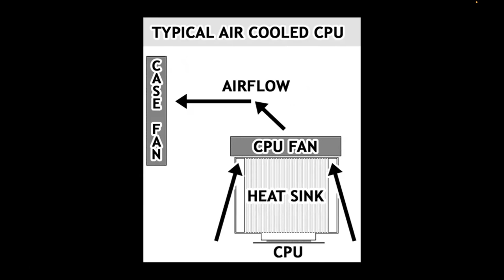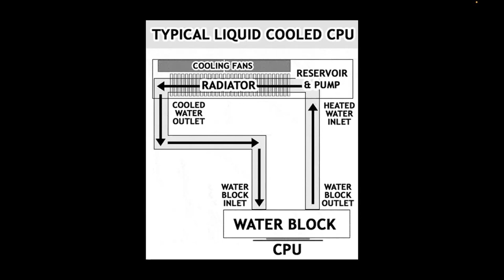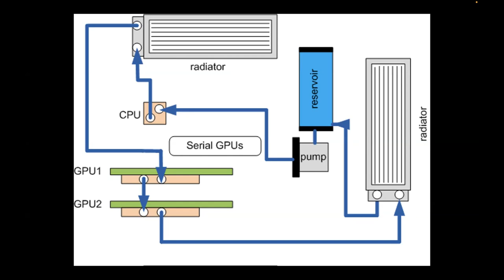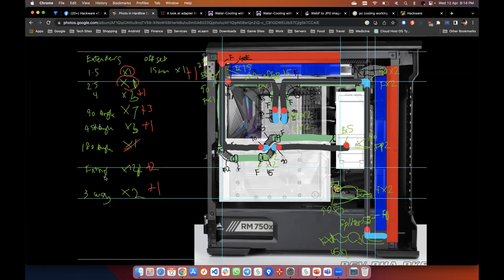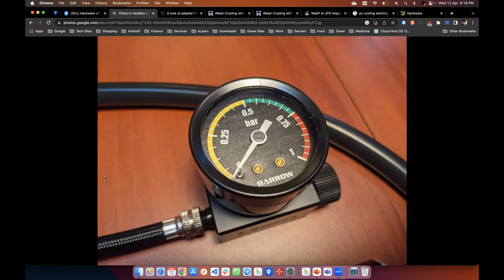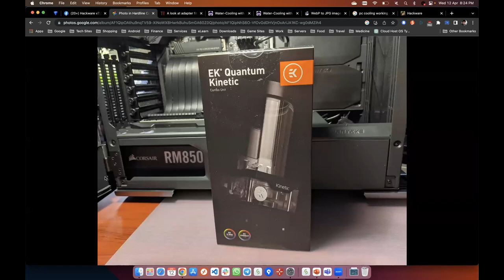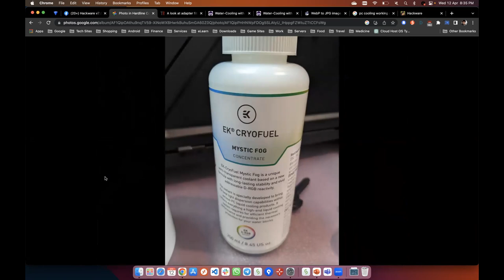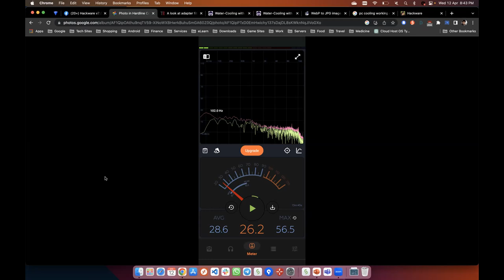Hardline Liquid Cooling: Is it worth it? - Hackware v7.5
Speaker: Ho Yit Chun